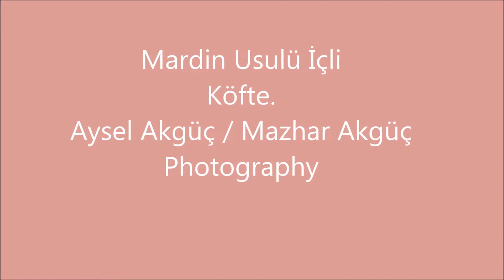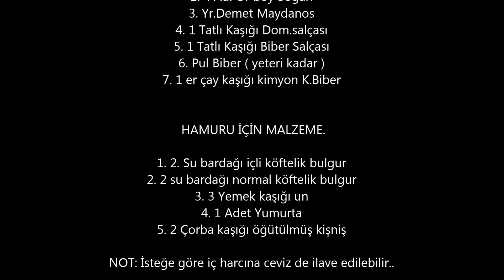Mardin Usulü İçli Köfte Tarifi Aysel AKGÜÇ / Mazhar AKGÜÇ Photography